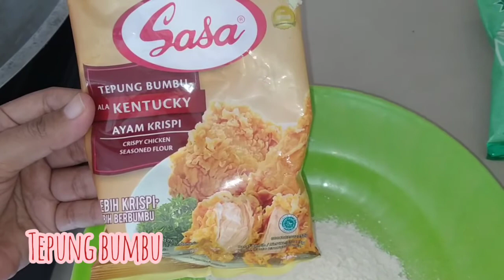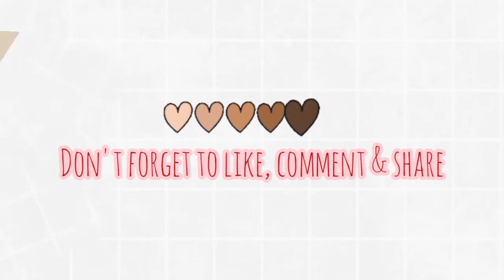UDANG CRISPI SIMPLE DENGAN DUA BAHAN SAJA !!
UDANG CRISPI SIMPLE DENGAN DUA BAHAN

Assalamu'alaikum sahabat youtube, sebelumnya saya ucapkan terimakasih banyak kepada teman-teman yang selalu hadir di video-video aku, semoga kalian semua dimudahkan rezekinya Aamiin

Kali ini saya ingin berbagi Resep Udang Crispi Simole Hanya Dua Bahan yang pastinya enak banget dan kriuk ya sahabat. Tonton terus video ini hingga akhir dan jangan di skip ya.

Semoga bermanfaat.

Happy Watching !!!

Bahan:

250 gr Udang
1 bks Tepung Bumbu Ayam Crispi (Sasa)

Cocok dinikmati dengan saus atau sambal apapun sesuai selera saja ya 😀